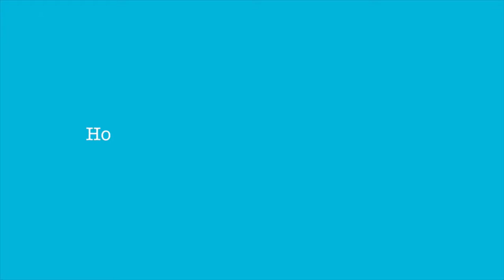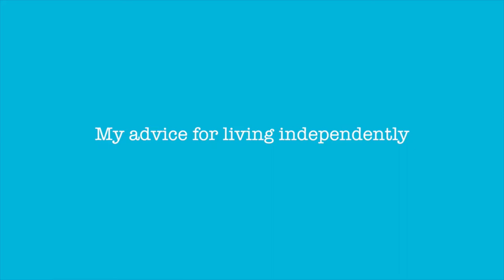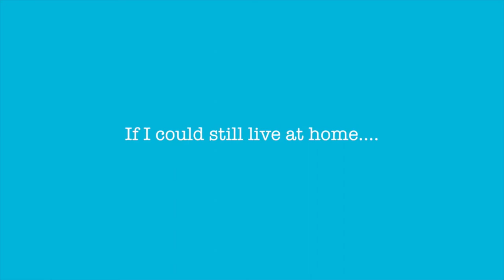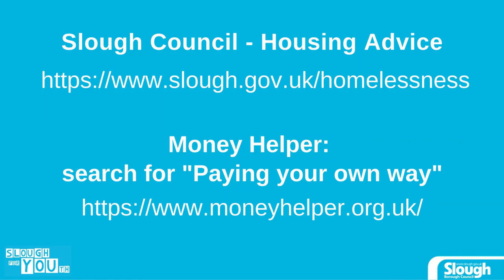Document me: Independent living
A film about what it is like to live independently in Slough